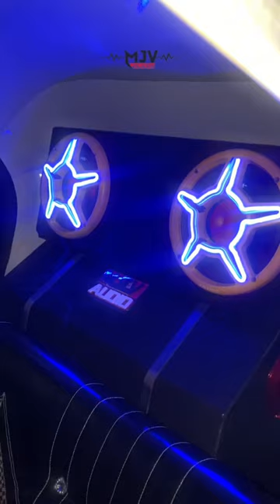AUTO RICKSHAW ROCKIN STREETS BE SHOCKING ‼️